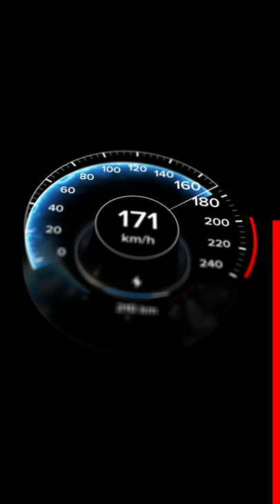Speedometer motion design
It was a great experience to utilize the whole power of Cinema 4D + After Effects + Corona Renderer. For the main compositing motion part, I have used expressions a lot as well as the Saber plugin from Video Copilot. It was a pain to render it all on my old MacBook Pro 2017 machine but the result is worth the pain )